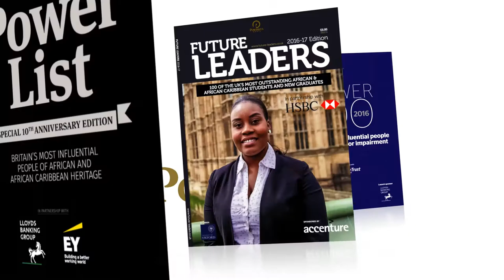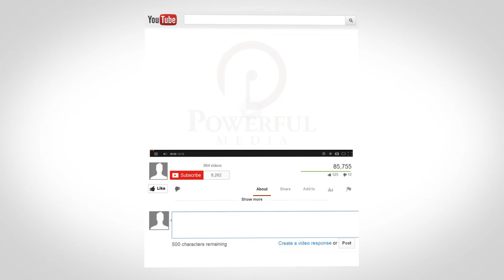The Powerlist Interviews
Dr Sandie Okoro, Chuka Umunna, Tyrone Edward, Frederick Achom, Baroness Valerie Amos, Nonso Anozie, Ken Olisa OBE & Tinie Tempah  were all interviewed at the V & A at the Powerlist Influencers Dinner and share insights behind what has driven their success.